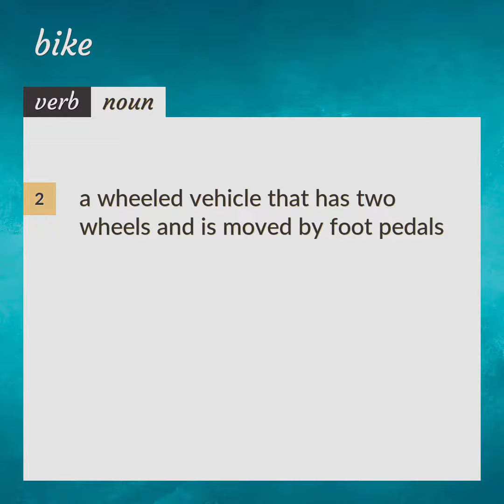Bike | meaning of Bike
What is BIKE meaning?